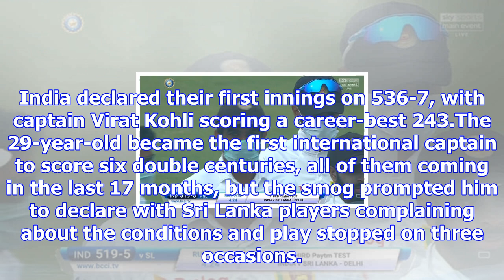India v sri lanka test match halted by smog in delhi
Sri Lanka captain Dinesh Chandimal was one of several players to wear a face mask while fieldingThir...